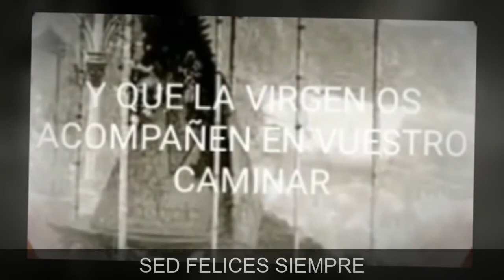FELICITACION MILA Y ANTONIO ESPAÑA